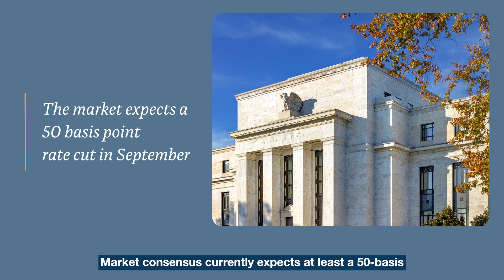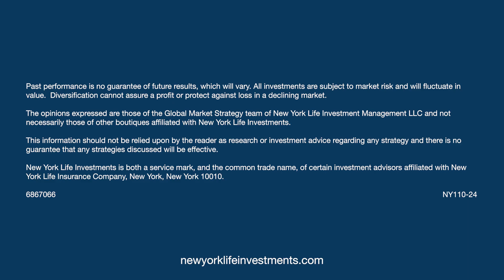Market Insights | Prepare, don’t panic: interpreting the latest recession fears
U.S. and global markets are under pressure. Recent data has shown that a gradual economic deceleration is underway, but the market’s sudden shift in narrative may be overblown for the short term.